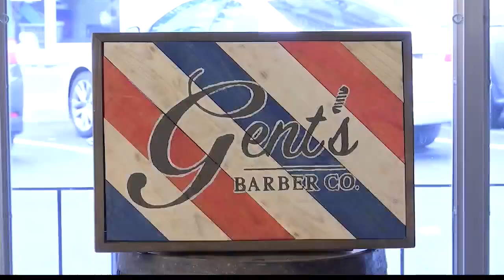Local barbershop raises nearly $2K for animal abuse